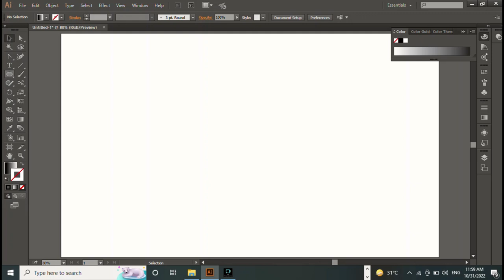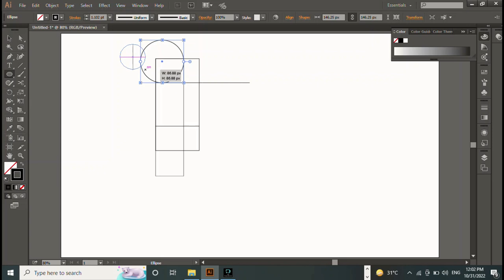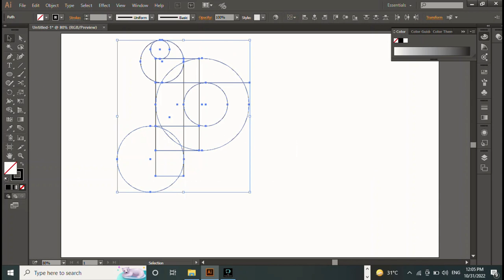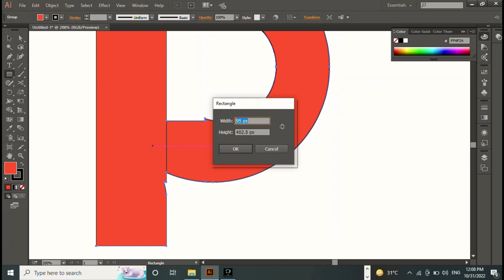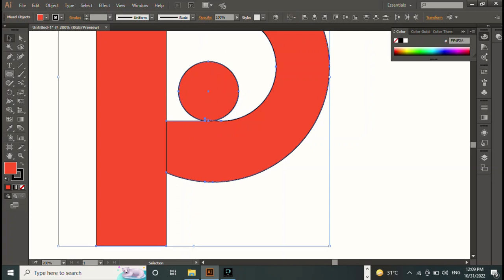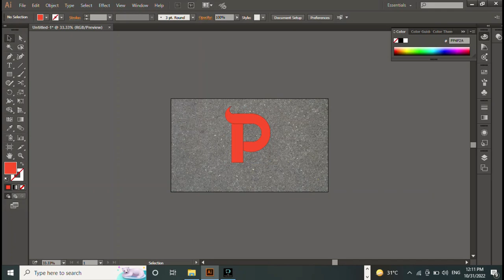Illustrator Logo Design Tutorial /Orange 3D Logo Design / How to Design 3D Logo Design@GokuGFZ5361